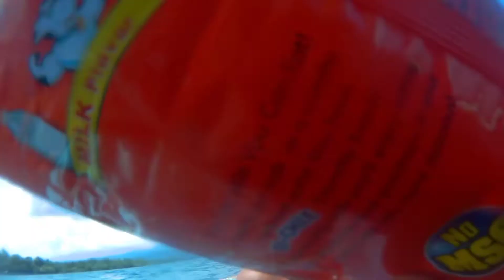Fishing Time may nahuling ibang klasing Isda